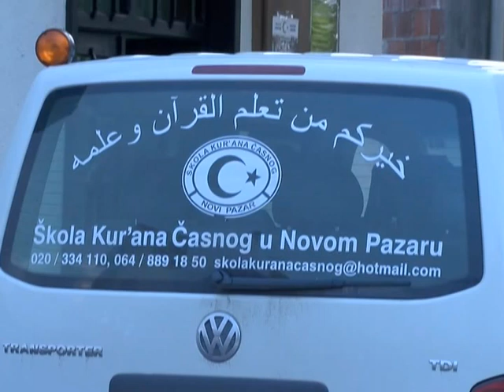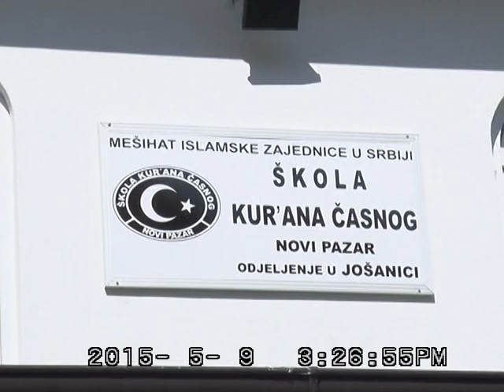Upis u ŠKOLU KUR'ANA ČASNOG